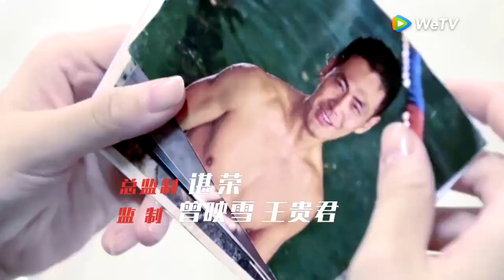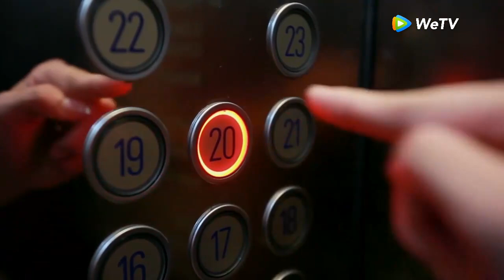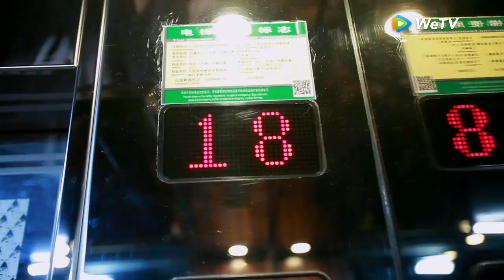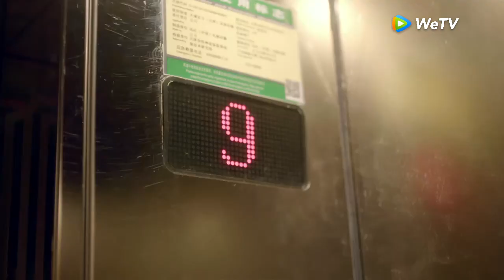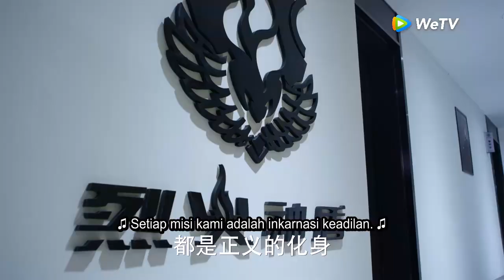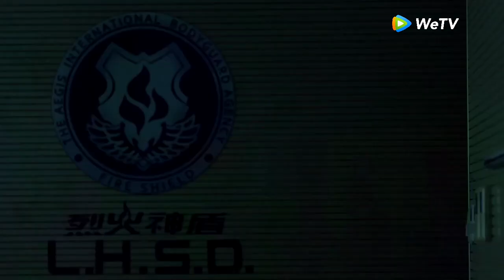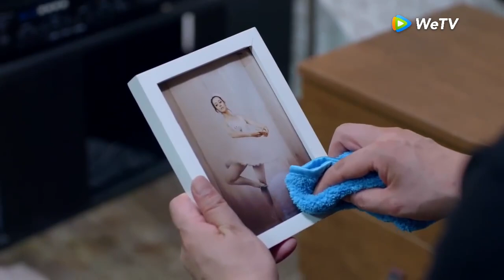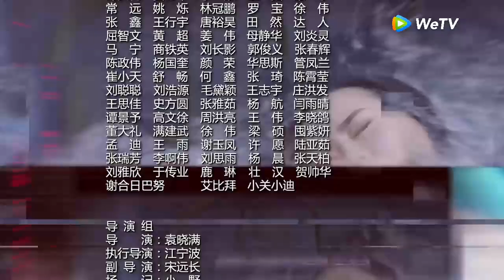【INDO SUB】 HOT GIRL 🔥 麻辣变形计 🔥 EP04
--Sinopsis--
Guan Xiao Di adalah seorang gadis pemberani yang cukup teguh dengan pendirian dan pemikirannya sendiri. Ia mendaftar ke pusat pelatihan pengawal dan berteman dengan seorang anak lelaki yang sombong dan empat gadis berbakat. Melalui program pelatihan yang melelahkan, ia berubah menjadi pengawal legendaris.

--Pemeran--
🔥 Dilraba Dilmurat - Guan Xiao Di
🔥 Wang Yang - Cui Tian Qi [aka Pink Panther]
🔥 Shao Bing - Xiong Kuo Hai [LHSD's founder]

Nama lain dari drama ini :
❤ Ma La Bian Xing Ji
❤ Hot Girl
❤ 麻辣变形计